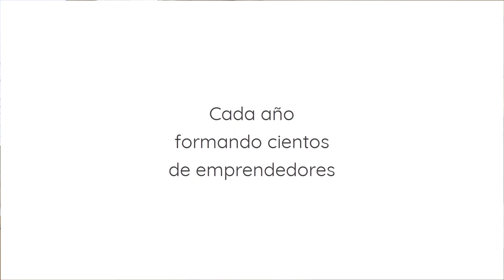Selección testimonio betty en alta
Testimonio de Beatriz Florez.

Alumna del Proyecto Amareser. Nos cuenta su transformación en 2 años de cursada.

Actualmente tiene Leonardas, marca que está llevando adelante con su hija.